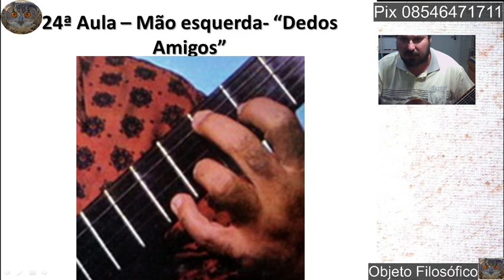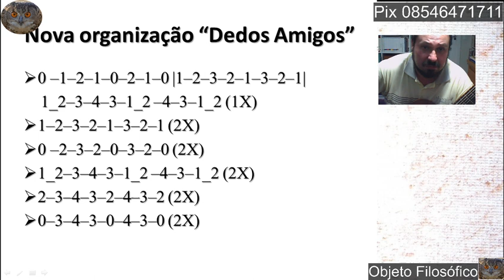Curso Online de Violão COV 24 Dedos Amigos